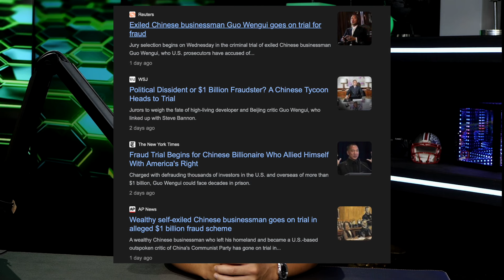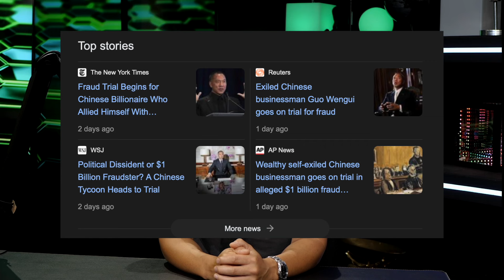4 Things Miles Guo predicted as the Fraud Trial Starts NOW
Get Your Free Thinker Apparel Today!

Follow Matt!